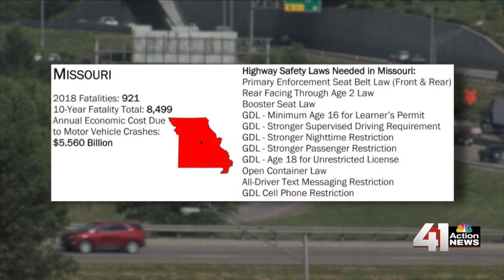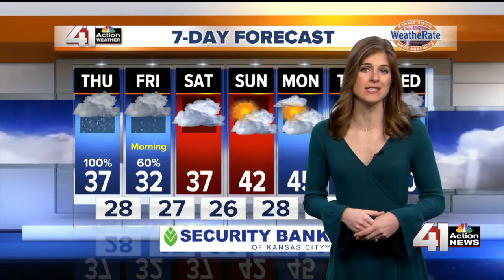41 Action News Latest Headlines | January 23, 6am